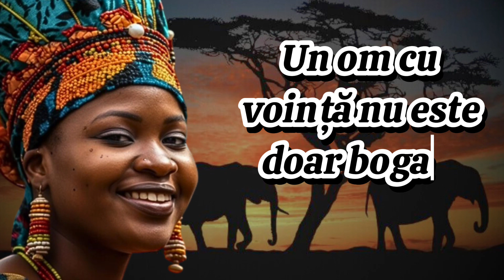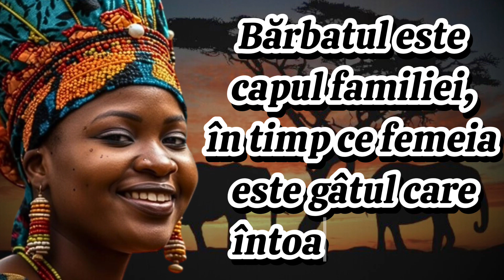Proverbe din Namibia | Înțelepciunea Africană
Citate africane
Citate namibia
Proverbe africane
proverbe namibia